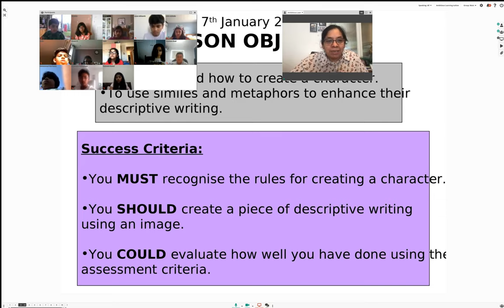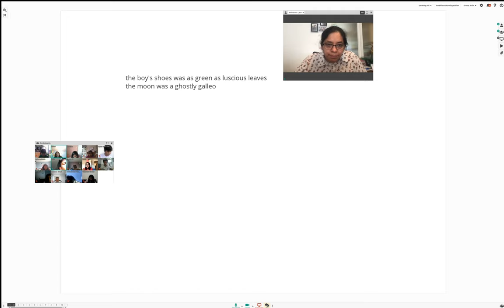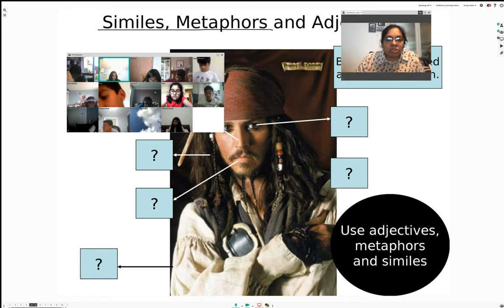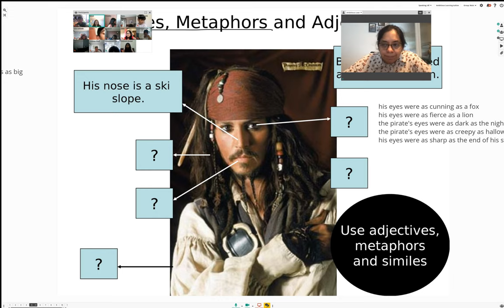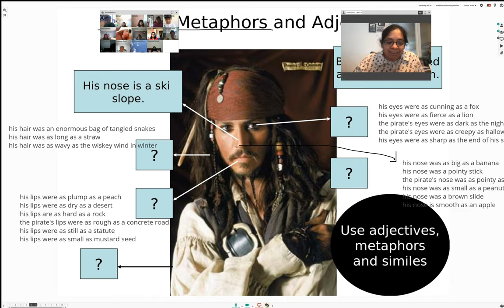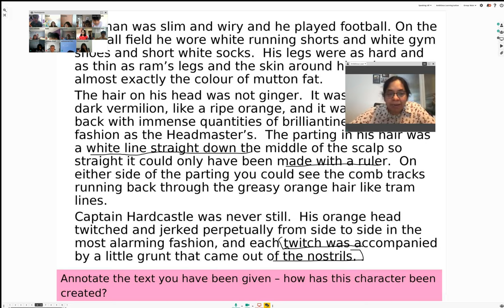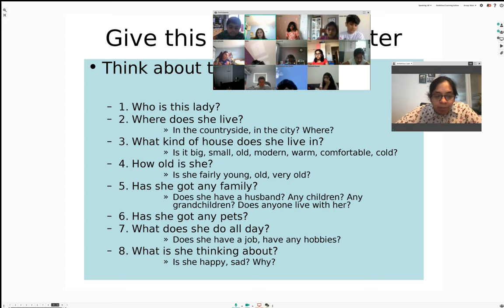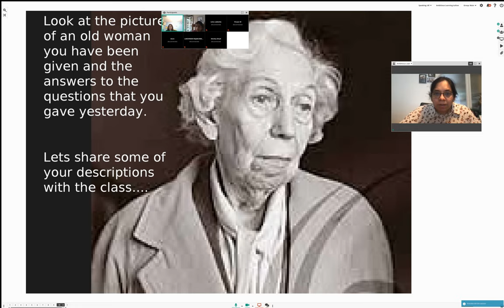ALT summer creative writing class 1#creativewriting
Welcome to ALT summer creative writing class1
During these classes, we will cover all the topics for creative writing.
join our youtube channel as we will cover all the topics for creative writing.
In this video, we have covered how to describe characters.
if you want to join our creative writing classes then just email Ambitious  Learning Tuition.